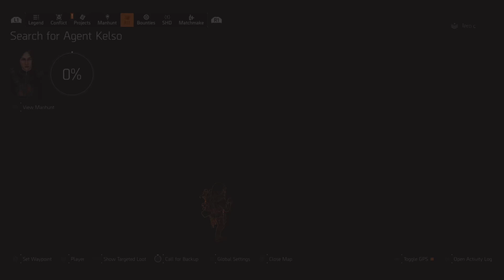Division 2 PVP 2 PVP CONFLICT REWORKED OUT CLASSING SKILL DEPENTENT goofies!!!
Yes, WE WON GOOFIES!!!LOL!